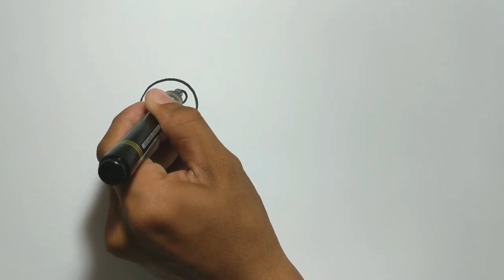Learn Drawing, Coloring, Painting for Kids